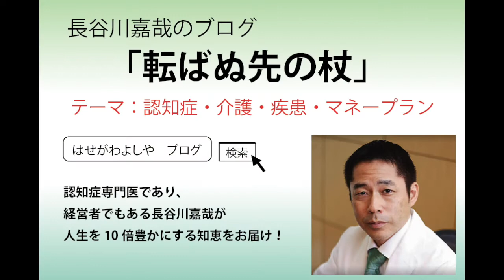めまいは何科？適切な治療を受けるための全知識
脳神経内科専門医・長谷川嘉哉が解説します。